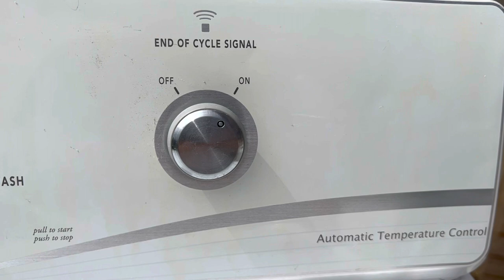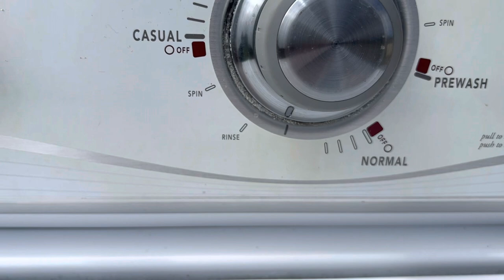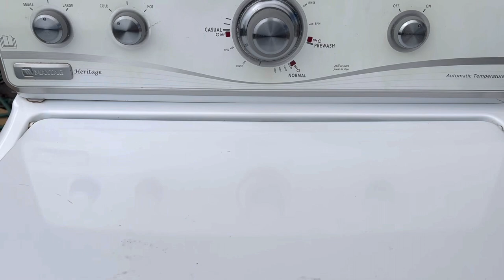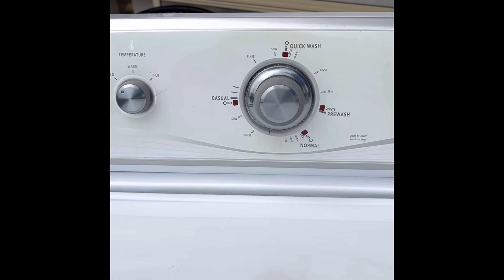Maytag Heritage Washing Machine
Checking out this Maytag Heritage washing machine.